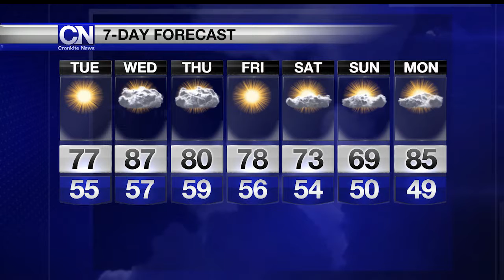Weather Update, November 27, 2017 | Cronkite News